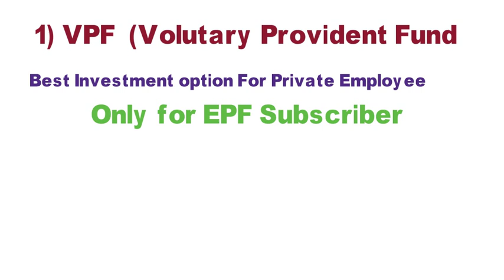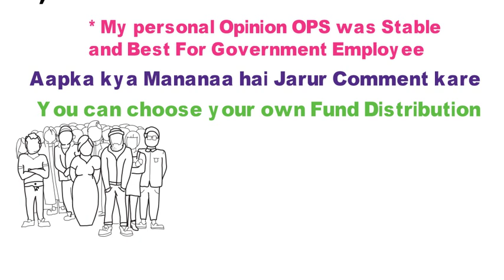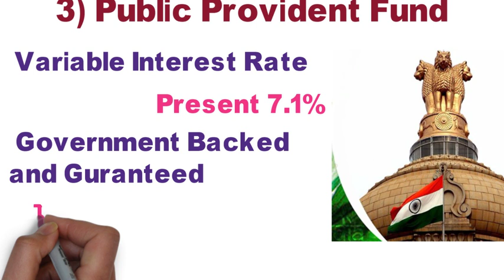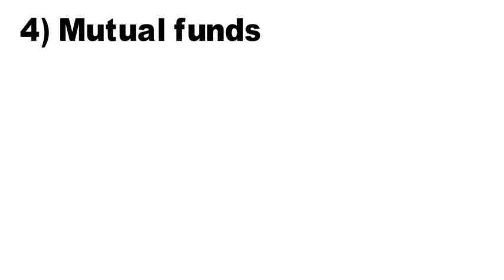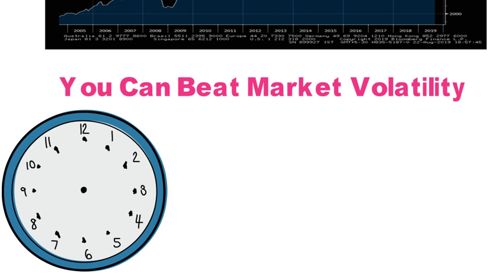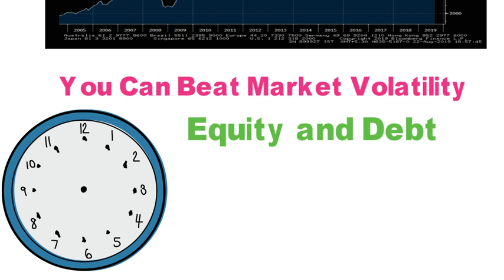4 Best Retirement Plan | Fixed And Guaranteed Retirement Plan For Pension And Fund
Best Retirement Plan. Here is the 4 Best retirement plan or Best Retirement Investment option which you can choose for high Fund value and good pension planning for Retirement.

In this video I am Discussing about the best And Guranteed Investment Plan for Everyone for any age category.
Topic Covered:
1) best Investment plan
2) Retirement planning
3) best option for long term retiremnt planning
4) how to save for retirement
5) best Investment Option for retirement and Tax benefit
6) How to Save for retirement planning In India